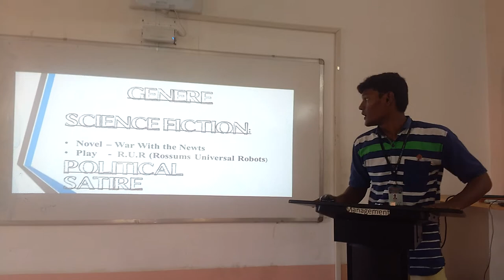Biography of Karel Capek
Mr S. Kathiravan (15UEN140), a final year undergraduate student of English Literature at St. Joseph's College (Autonomous), presents the biographical details of Karel Capek.